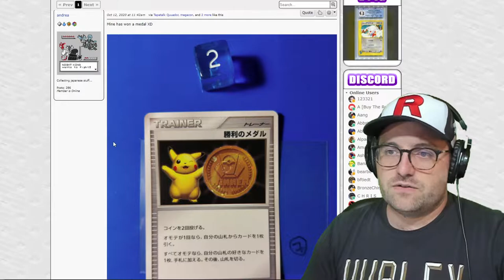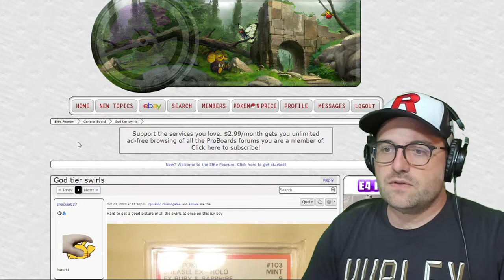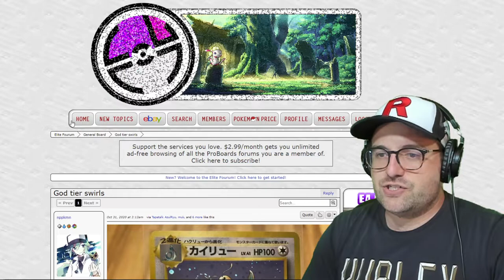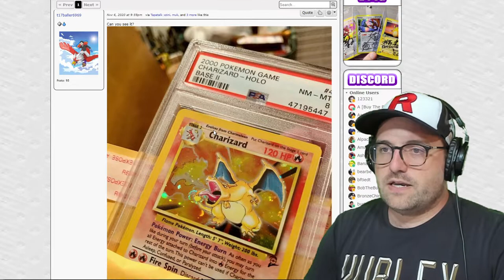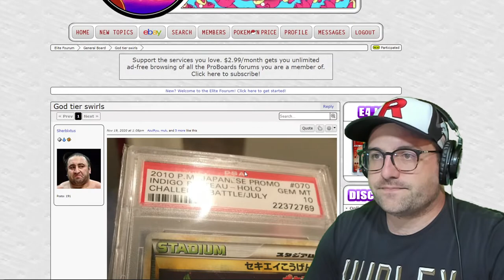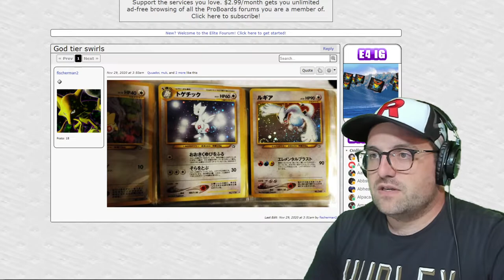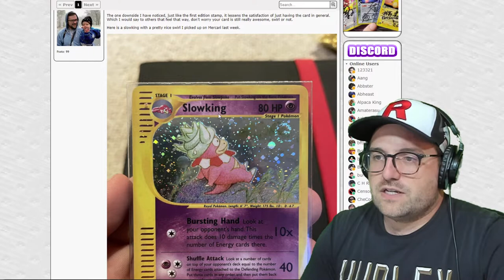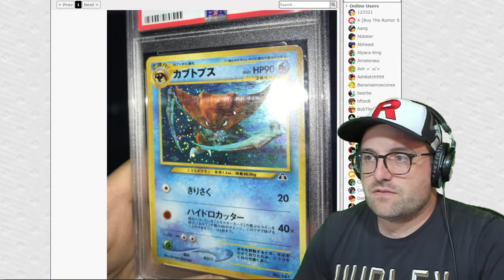God Tier Pokemon Card Holo Swirls #2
Going through more of the best holo swirls that have been posted in Caslon's thread on efour.